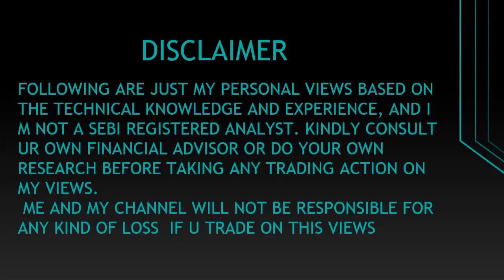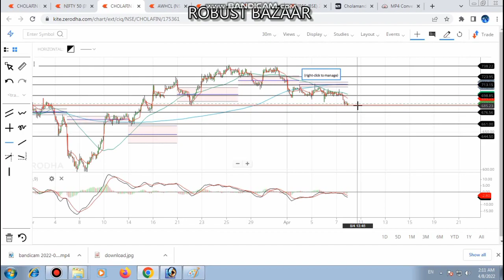CHOLAFIN SHARE PRICE /CHOLA FINANCE STOCK LATEST NEWS /CHOLAFIN TARGETS AND LEVELS PREDICTIONS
You Can Ask for the Below Related Subjects:
1. Intraday Stocks .
2. Intraday Strategies .
3. Intraday Stock Selection and timings for picking stocks ?
4. Entry and Exit time for the particular picking stocks?

Traders do mistakes at an early stage ,will make sure u will learn first and then think about profits , When u will learn perfectly then Profits comes automatically , then u will Proud on your research.